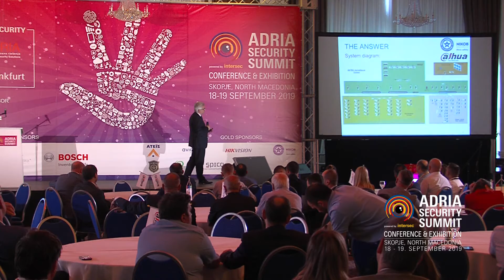CASE STUDY Presentation; ANTEA Cement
Dejan Dimov; NIKOB; Executive Manager & CTO of NIKOB
ANTEA Cement: Complete Upgrade of CCTV System with Central Monitoring and Management